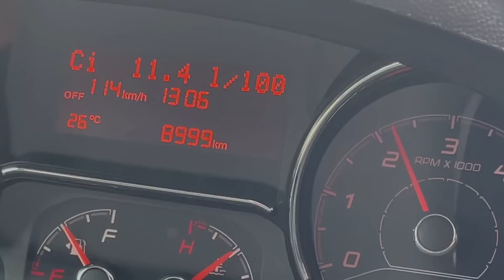ON A DÉJÀ FAIT AUTANT de KILOMÈTRES ??!!!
Bienvenue dans une nouvelle VIDÉO 🎥
SI VOUS AIMEZ NOS PARTAGES ET POUR NOUS SOUTENIR SUR LA CHAINE

📮Contact pro/collaboration

🎶 Liens musique  video ;

pour profiter de 30 jours gratuits sur le logiciel voici le lien !!!

Matériel utiliser pour les videos

🟤 Toutes videos sont tournées a l’iPhone 13 📲

🟤DJI Osmo Pocket et Osmo action DJI

🟤RODE Micro wireless Microphone

🟤Pixter® Macro ProObjectif iPhone

🟤Macro Pixter pro iPhone

🟤Mini Clip (lumiere) sur Selfie LED Flones

🟤Drone ANAFI - Quadricoptère Pliable avec Caméra

▪️MONTAGE ;

🟤LOGICIEL Montage Filmora PRO sur iPhone

▪️APPLICATIONS

🟤 Application montage story Instagram (Beatleap)

🟤Application Montage story Instagram pro (Instories)